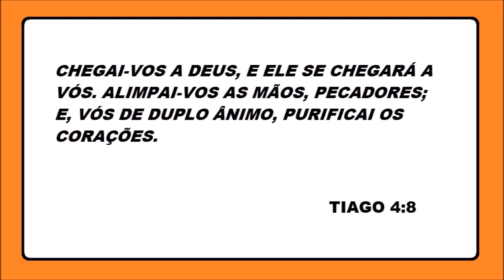DUPLO ÂNIMO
MISSIONÁRIA REGINA FALA SOBRE DUPLO ÂNIMO